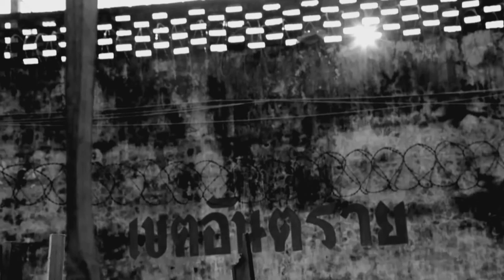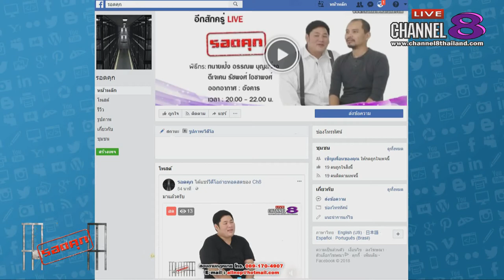Channel8Thailand : รอดคุก 14-8-61